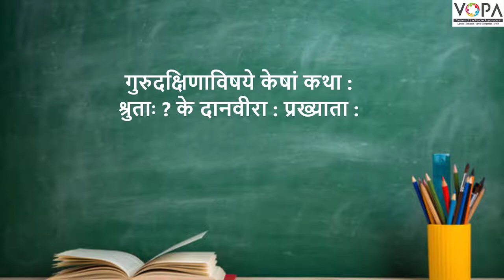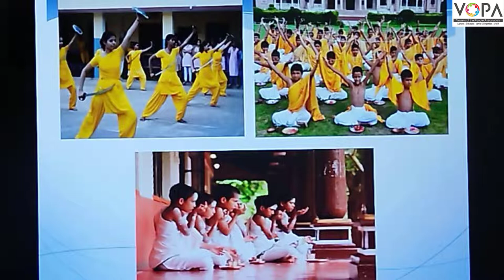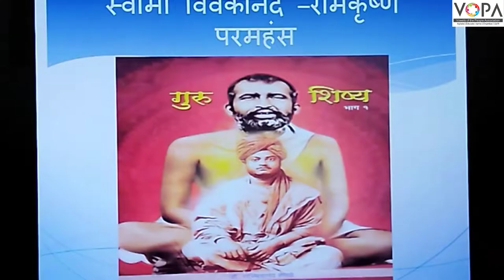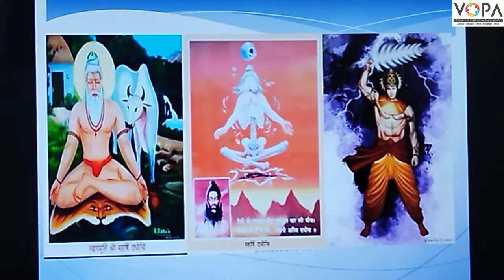9th | धन्यौ तौ दातृयाचकौ | संस्कृत | VSchool